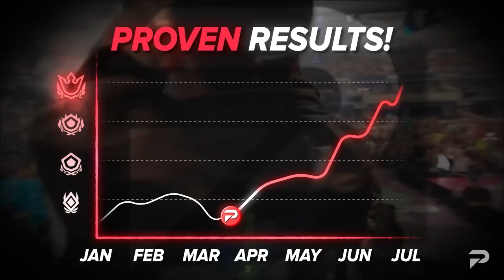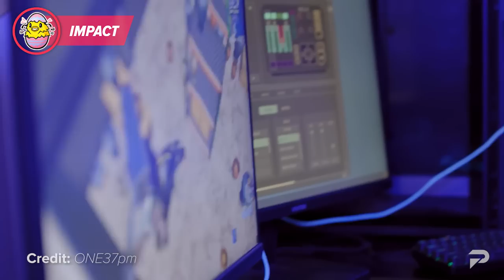The Story of How The Fortnite World Cup Changed EVERYTHING